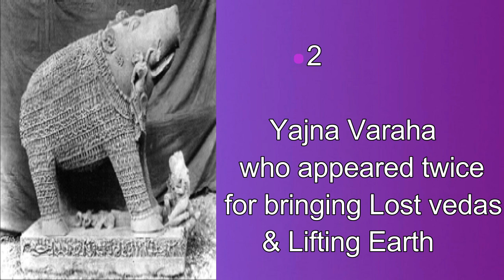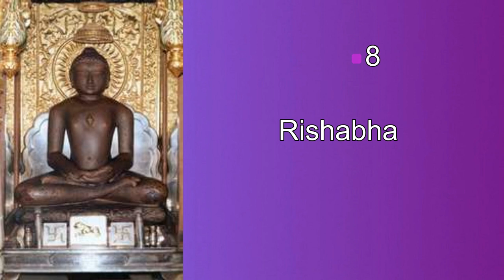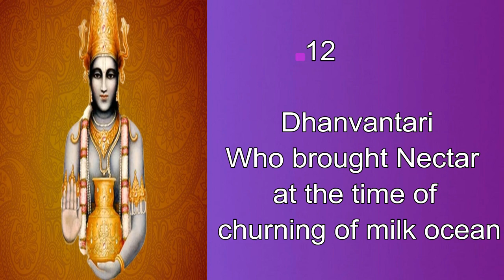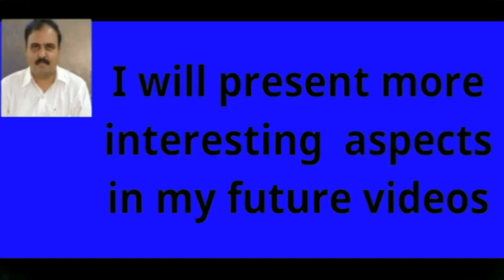22 Avatars of Bhagavan As per Srimad Bhagavata Purana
Srimad Bhagavata Purana mention 22 Avatars of Bhagavan

These 22 Avataras are called Kala Avataras or Amsha-avataras

Srimad Bhavata Purana
Spritiual knoweldge